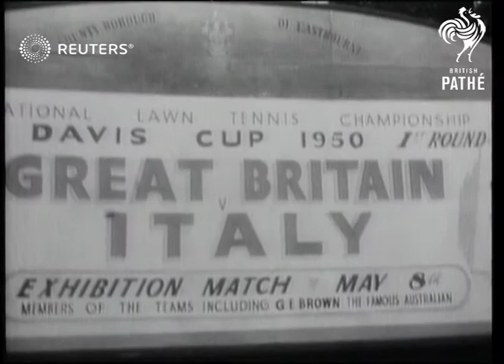Britain plays Italy for The Davis Cup tennis match (1950)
Britain plays Italy in the first round of The Davis Cup competition at Eastbourne

Full Description:

ENGLAND: Eastbourne:
EXT

DAVIS CUP 1950 Britain v Italy at Eastbourne.. Mottram beaten by Cucelli. Paish beats Del Bello

MOTTRAM Tony Beaten by Cucelli at Eastbourne in Davis Cup Match

PAISH GEOFF. (G.B. Tennis) beats Del Belle at Eatsbourne David Cup Match 1950.

TENNIS First Round Davis Cup at Eastbourne Britain v Italy. Cucelli beats Mottram after raising England's hopes, Paish beats Dell Bello

crowd, crowds, athletes, athletics, rally, athlete, competitions, sporting event, sporting events
Background: Britain plays Italy in the first round of The Davis Cup competition at Eastbourne